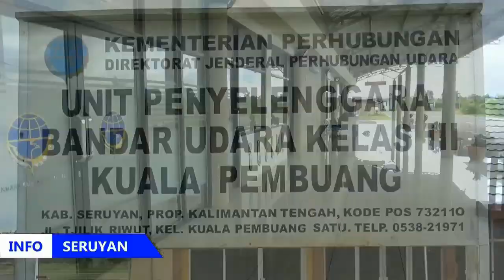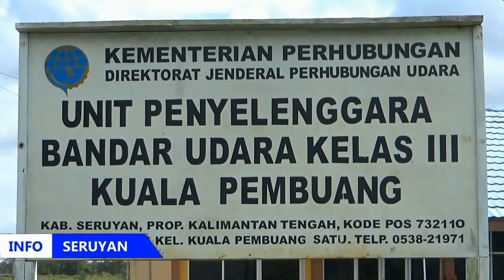RUTE PENERBANGAN BANDARA KUALA PEMBUANG DI TAMBAH